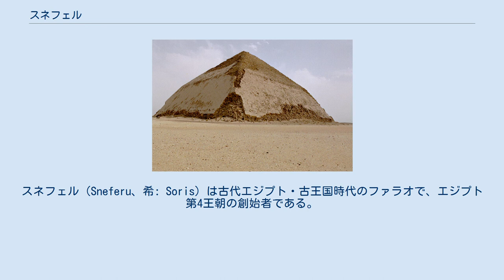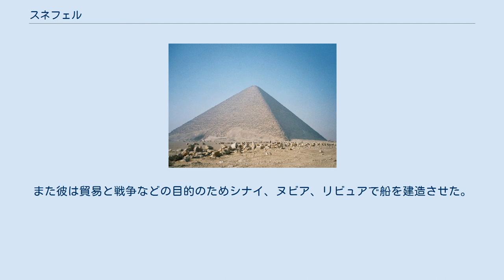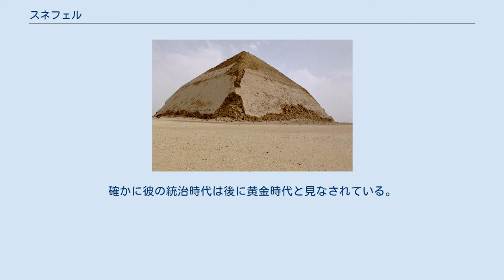スネフェル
スネフェル（Sneferu、希: Soris）は古代エジプト・古王国時代のファラオで、エジプト第4王朝の創始者である。
在位は紀元前2613年から紀元前2589年。
 彼の父はフニという説があり、異母妹とみられるヘテプヘレスと結婚した。
この説では、ヘテプヘレスが正室の、スネフェルが側室の子とされている。
この結婚によって、スネフェルは王位を相続した。
 スネフェルとヘテプヘレスの間の子供には、エジプトで最大のピラミッドを作ったクフがいる。
スネフェルは、実はクフよりも沢山ピラミッドを作っている。
彼が最初に手がけたのはメイドゥームにある父フニのもので、階段ピラミッドから初めて真正ピラミッドに作り直させた。
その後、すぐそばに自分のピラミッドも作った。
さらにダハシュールに屈折ピラミッドと赤いピラミッドを作った。
メイドゥーム近くのセイラにある小さな崩れピラミッドもスネフェルが作ったと考えられている。
スネフェルの作ったピラミッドはどれもクフの作ったギザの大ピラミッドよりも小さいが、スネフェルがピラミッド建設に使った石の総体積は、全てのファラオの中で最大である。
 スネフェルの作った赤いピラミッド。
 屈折ピラミッド このような巨大な建造物をいくつも作ったにも関わらず、彼の治世についてはあまりよく伝わっていない。
パレルモ石の銘によると、エジプト人は既に質の良い木材を国外から輸入しており、スネフェルはレバノンから40隻の船でヒマラヤスギを買っていたとされている。
また彼は貿易と戦争などの目的のためシナイ、ヌビア、リビュアで船を建造させた。
当時の生活の様子はエジプト中王国時代に書かれたウェストカー・パピルスで知ることができる。
言い伝えでは、スネフェルは賢く公正な支配者であった。
確かに彼の統治時代は後に黄金時代と見なされている。
ピラミッドの建設が一気に広まったように、彼の時代がエジプトの歴史の分岐点となったのは明らかである。